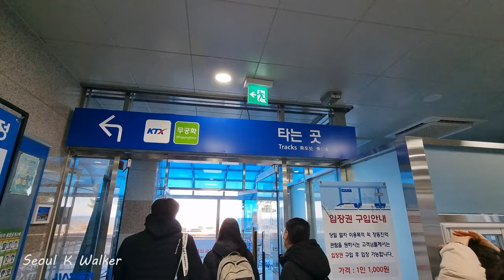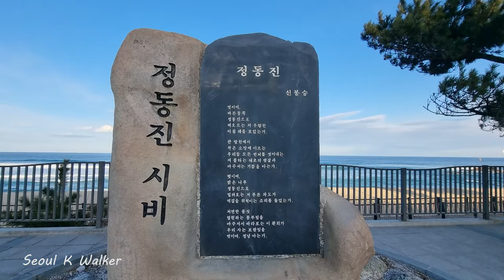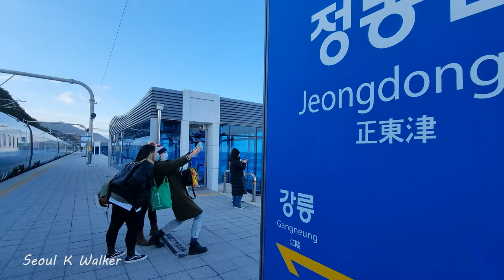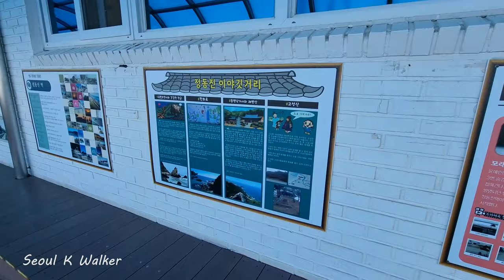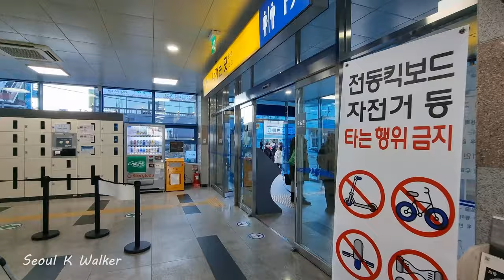[4K]Korea Walking Tour-Jeongdongjin Beach and Hourglass Park in "Gangneung"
I'm going to introduce and share Korea with you.
It's "Seoul K Walker".
Today, we will walk together with the winter sea of Jeongdongjin Beach, a sunrise spot in Gangneung, Korea, and the Hourglass Park.
We filmed a lot of dramas in Jeongdongjin.
In particular, the drama "Sandglass" has an amazing rating of 80%.
I recorded it.
"Seoul K Walker" is always with you.
Have a happy and peaceful day.

여러분에게 한국을 소개하고 공유하는
"Seoul K Walker"입니다.
오늘은 한국의 강릉에 있는 해맞이 명소인 정동진 해변의 겨울 바다와 모래시계공원을 함께 걸어봅니다.
정동진에서는 많은 드라마가 촬영 됐는데,
특히 드라마 "모래시계"는 80%라는 놀라운 시청률을
"Seoul K Walker"는 여러분과 늘 함께합니다.
행복하고 평안한 하루 되십시오.